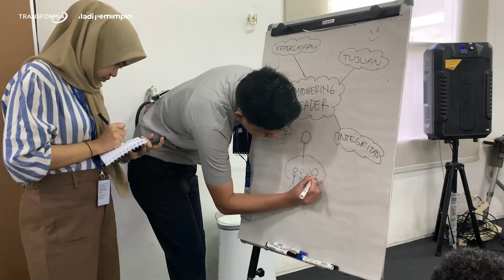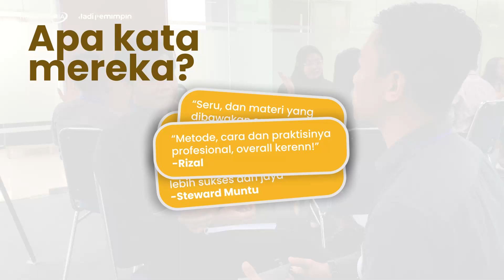Dokumentasi Management Development Program 55 - SMS Finance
⤵️ Ikuti akun kami untuk mendapatkan tips & trik kepemimpinan melalui